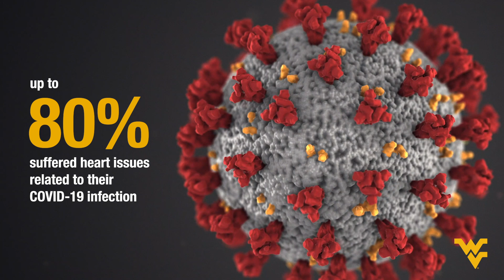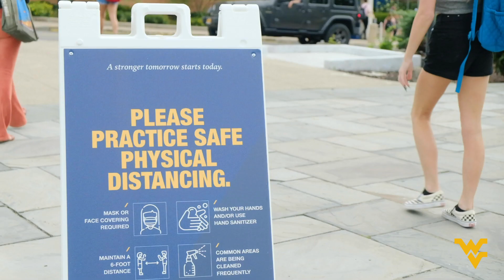WVU CORONAVIRUS: Age doesn't factor in who gets COVID-19, side effects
Dr. Clay Marsh discusses how attitudes toward COVID-19 and young adults are wrong, and urges caution and safety to avoid spreading COVID-19 and becoming infected. Marsh is the vice president and executive dean for WVU's Health Sciences schools and serves as the West Virginia Coronvirus czar.